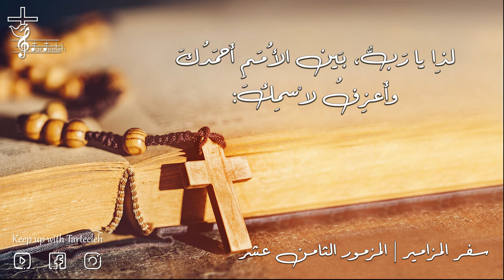سفر المزامير | المزمور الثامن عشر 18